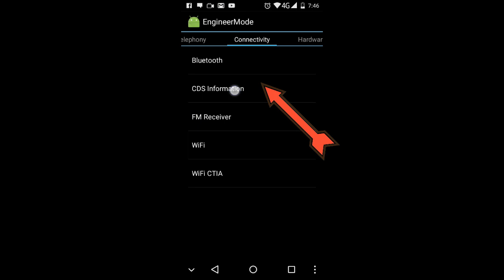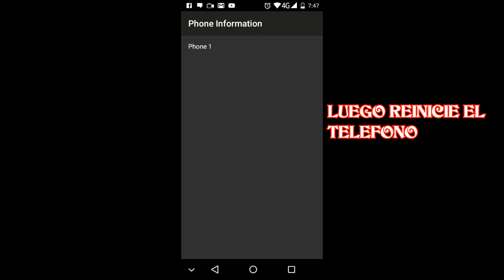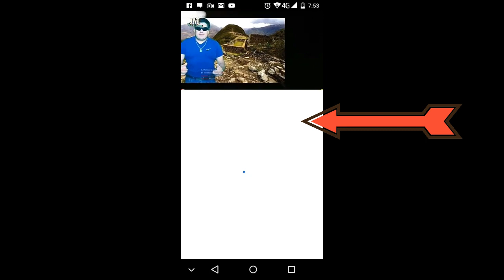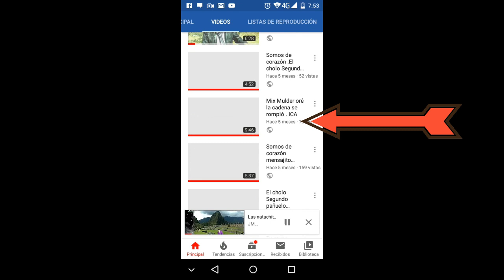Cambiar IMEI reportado recupera la señal en tu android facil MTK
tienes un telefono que esta reportado como robado o en la lista negra
o quizas es de otra linea   pues este metodo te puede funcionar
ni no te sirve  para huawei mate 10